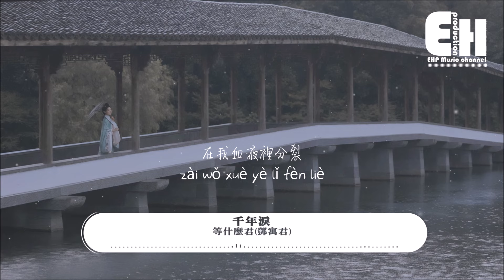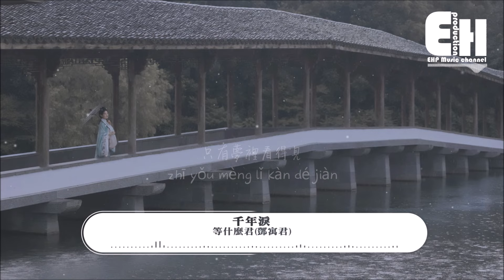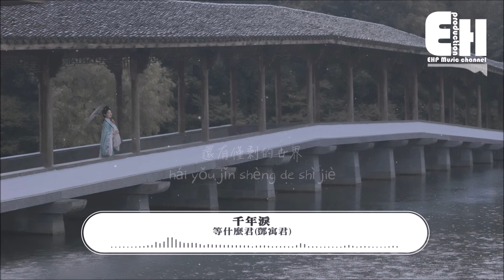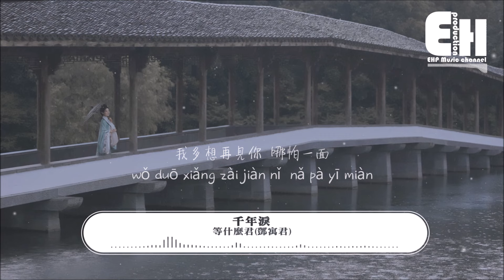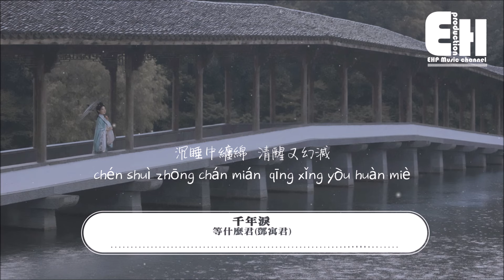等什麼君(鄧寓君) - 千年淚（原唱：Tank ）『穿越千年的眼淚 只有夢裡看得見，我多想再見你 哪怕一面。』【動態歌詞/Vietsub/Pinyin Lyrics】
演唱：等什麼君(鄧寓君)
原唱：Tank
作詞：李姚、呂建忠
作曲：呂建忠
編曲：Season
吉他：Season
混音：沙皮
母帶：沙皮
和聲：尤裡卡
配唱：李韻琪
錄音棚：S'one Music Studio（承韻音樂）
製作人：SmartD
製作團隊：白日夢飛船x 流音社
聯合出品：雲中科技&星戈音樂
【此版本為正式授權翻唱作品】

穿越千年的眼淚
只有夢裡看得見
我多想再見你 哪怕一面
前世未了的眷戀
在我血液裡分裂
沉睡中纏綿 清醒又幻滅

才話別已深秋
只一眼就花落
窗台人影獨坐
夜沉的更寂寞
一段路分兩頭
愛了卻要放手
無事東風走過
揚起回憶如昨

搖搖欲墜 不只你的淚
還有僅剩的世界
嘲笑的風 高唱這離別
我卻 聽不見

穿越千年的眼淚
只有夢裡看得見
前世未了的眷戀
在我血液裡分裂

夢在千絲髮間
我在夢裡擱淺
月光盡是從前
蒼白了的想念
你眺望著天邊
我眺望你的臉
緊記你的容顏
來世把你尋找

還有僅剩的世界
嘲笑的風 高唱著離別
我卻 聽不見

穿越千年的眼淚
只有夢裡看得見
前世未了的眷戀
在我血液裡分裂

搖搖欲墜不只你的淚
嘲笑的風高唱著離別
不管還要等待多少年

穿越千年的眼淚
只有夢裡看得見
前世未了的眷戀
在我血液裡分裂

00:00:00  等什麼君(鄧寓君) - 千年淚（原唱：Tank ）
00:01:16  副歌 (Chorus)

❖Original Photo by 林若寒